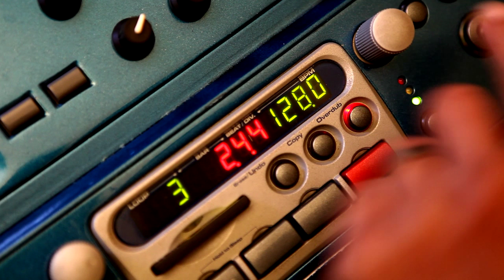Loop - TracksTV - Mr. Shirazy - Tracks ARTE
Mr Shirazy is creating a compeletly new kind of music performance with his unique vocalstyle and his new selfmade audio visual loopinginstrument "Freeak".

0:00 Intro
0:28 WTF?!...FREEAK?
2:17 Mr. Shirazy on Live Electronic
2:59 One Man Orchestra
3:18 Live in Barcelona
4:41 Network
5:05 Visual Art Work
6:09 Live in Cologne I
9:20 Live in Cologne II
10:35 Live in Cologne III

Including live stuff from the release party in Stadtgarten Cologne feat. Onita Boone, Josué Avalos, Markus Giesler, Armin Mostaed and Miss Gilioux as VJane.

New Album Coming on 19.Sept.2014!!!